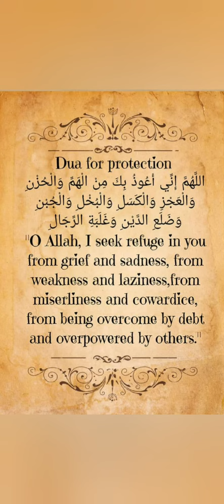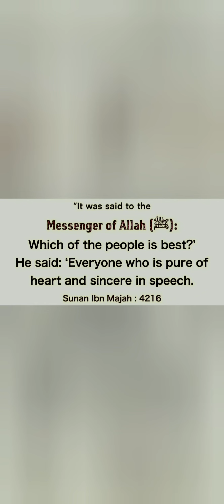Quran : Dua aur hadees